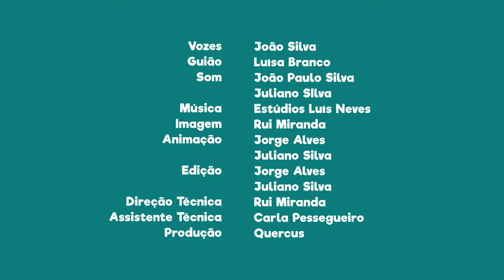FNT14E22 - PN das serras de Aire e Candeeiros: Olhos de Água do Alviela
Visita a nascente dos Olhos de Água do Alviela e aproveita para conhecer uma das mais importantes nascentes do nosso país